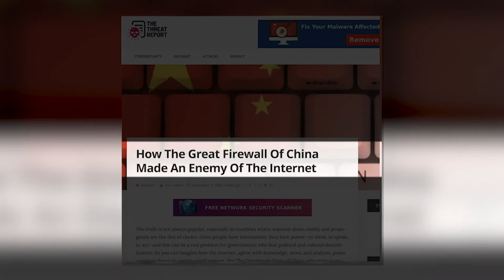The Great Firewall Of China | The Threat Report News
Within the Communist country of China, the government has not even pretended to court an open relationship with basic internet freedom. Through a combination of legislative and technological actions known as the Great Firewall of China, the Communist Party has imposed stiff regulations on their country’s access to the cyberspace.